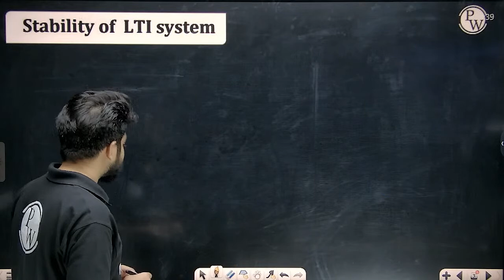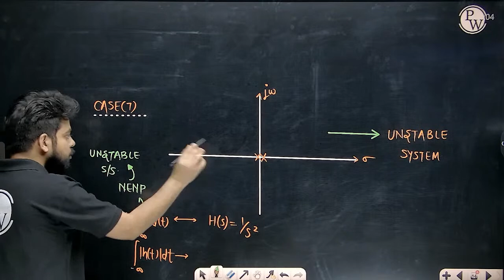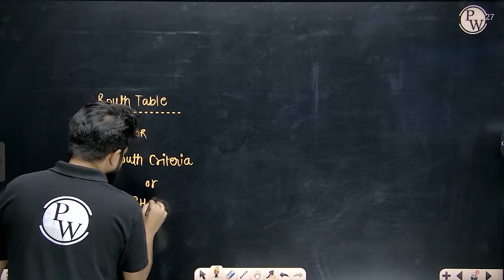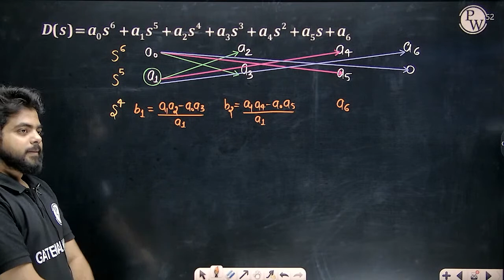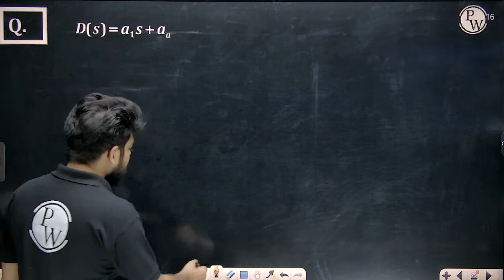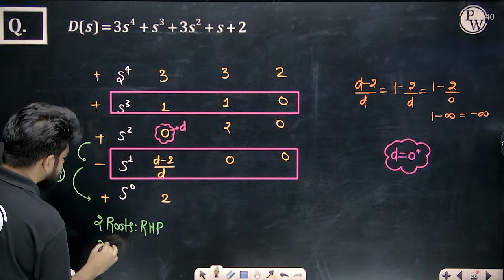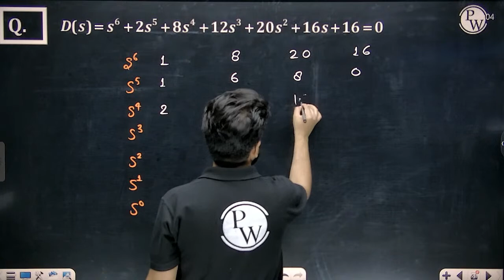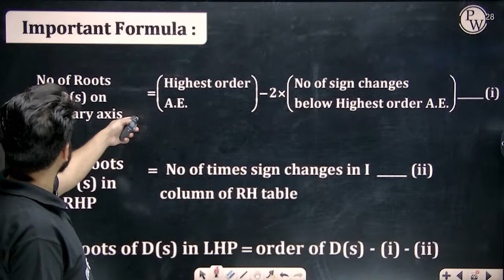Control System 05 | Routh Hurwitz Criteria | ECE, EE & IN | GATE Crash Course